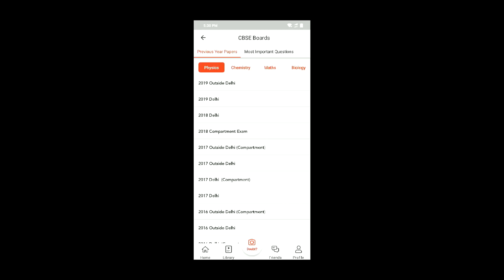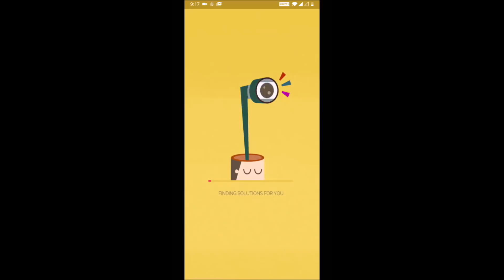Manjha - Vishal Mishra - Easy Hindi Guitar Cover LESSON CHORDS INTRO TABS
Download the Doubtnut app...

Guitars That I recommend Juarez Guitar
henrix guitar
kadence guitar
yamaha f310
fender sa150
vault ea40
cort ad810
cort ad810 e
Grail Allure A190 SP
Grail Allure A190CE SP
Epiphone DR-100
vault s360 t
fender cd60 sce
Maono AU-A04 Condenser Microphone Kit
focusrite 2i2 studio bundle
zoom h1n
Juarez Electric Guitar
fender electric guitar
d addario string set
alice string set
kadence Ukulele
If u like my work and want to donate something my paytm and google pay no. is 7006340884